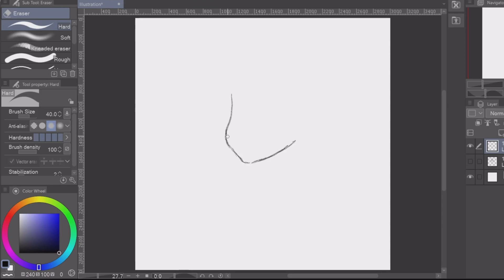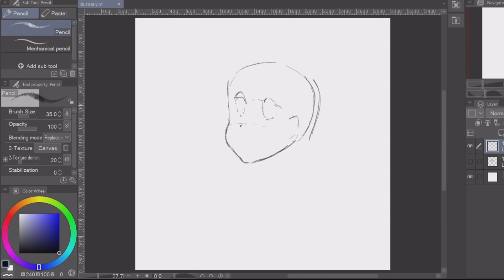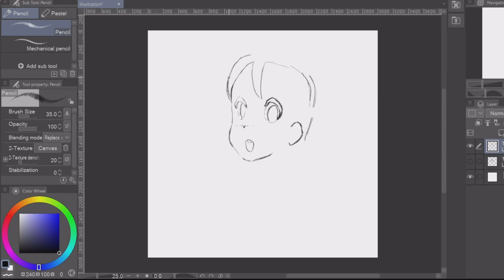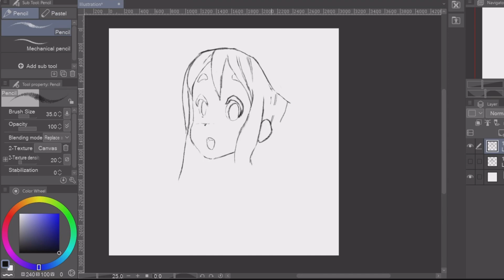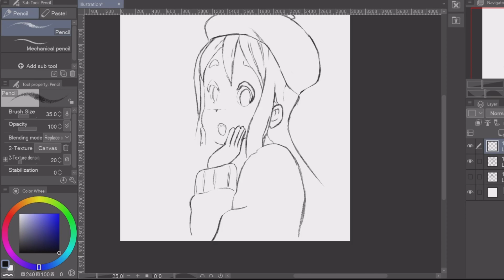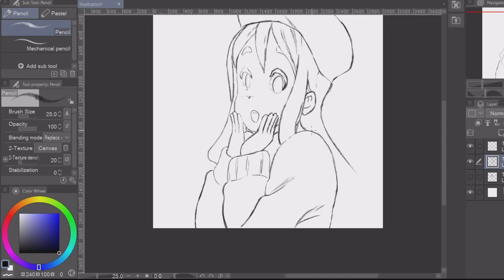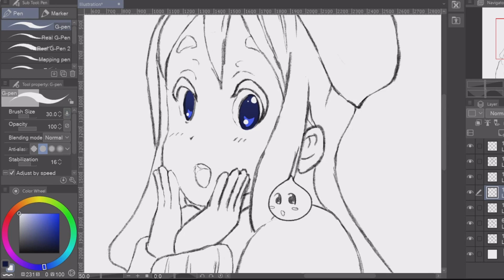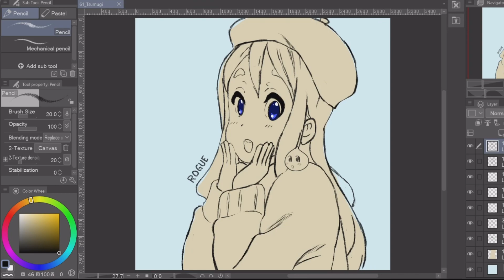Daily Drawing 61 - Mugi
K-On!